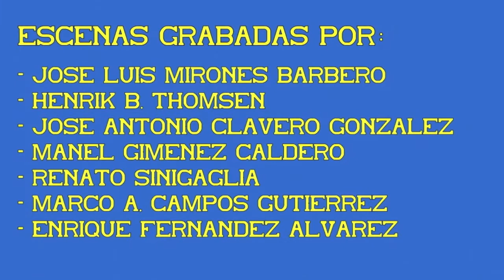Trenes Talgo Pendular. Circulaciones. 04ª Parte.